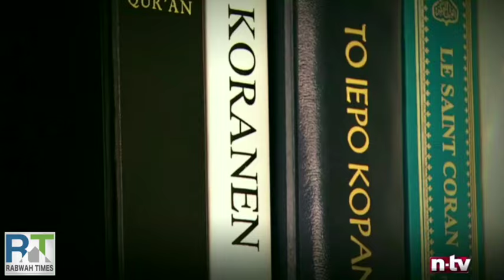Deutsch / Arabic: Berlin, Germany Ahmadiyya Muslim Mosque